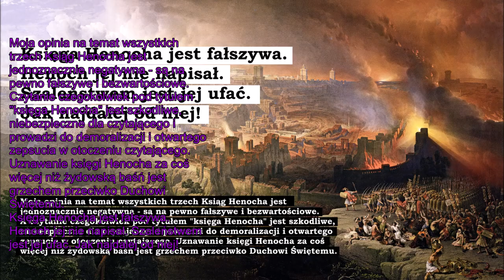Fałszywość księgi Henocha udowodniona P045 Zielone Niwy